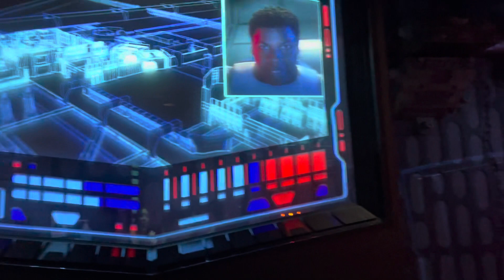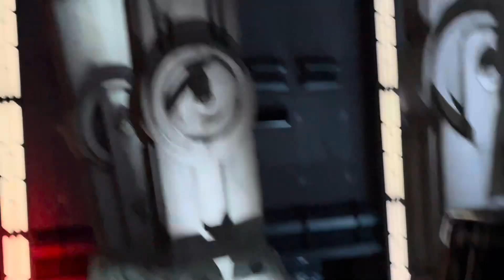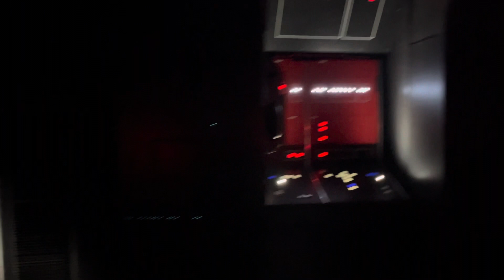4K Rise of the Resistance Ride Thru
Rise of the Resistance at Disneyland, July 1, 2023